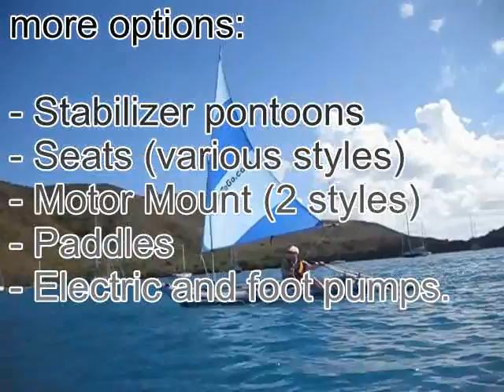Big Sail On Paddleski Kayak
has more options for the Sea Eagle Paddleski than any other retailer.  We offer sail kits in the standard 28 SF size, but also larger sail kits in 45 SF and 55 SF sizes.  And they fold to a compact bag for easy storage and transport